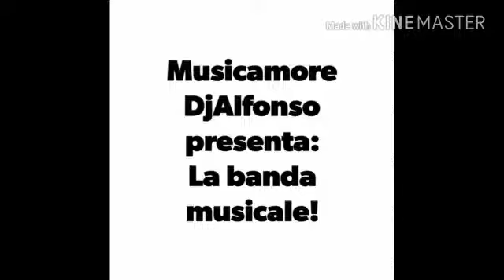Musicamore livemusic - la banda musicale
La nostra banda musicale è disponibile per le vostre feste patronali, ricorrenze solenni e altro ancora. Visitate il nostro profilo Facebook e la nostra pagina Musicamore DjAlfonso! Disponibili per feste pubbliche e private. Dj set 70 80 90 e tutto il nostro repertorio dalla tammurriata alla classica napoletana!